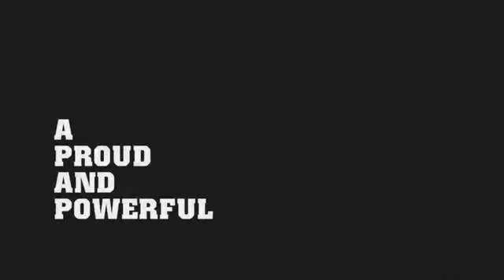LoneStar Drive & Deliver Trailer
Here is a trailer to the new documentary that Navistar helped fund -- Drive & Deliver. A great documentary about trucking!